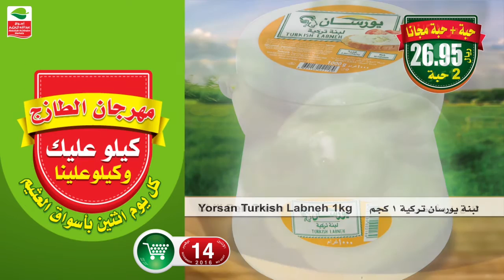عروض مهرجان الطازج Fresh Festival offers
عروض العثيم مهرجان الطازج
كيلو عليك وكيلو علينا ومنتجات بسعر التكلفة
الاثنين من كل أسبوع
الاثنين 14 / 11 / 2016
Othaim markets offers. Buy One Get One Free
Every Monday
Today Monday 14 /11/ 2016